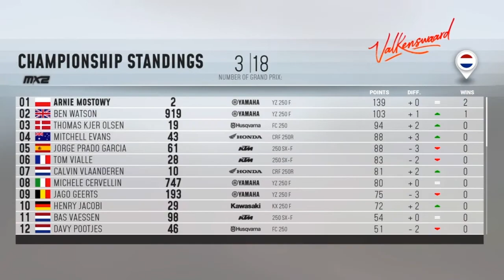Team JK Racing Yamaha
MXGP Promo